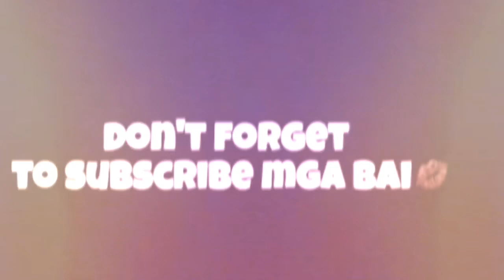what to do when you're bored / winter edition